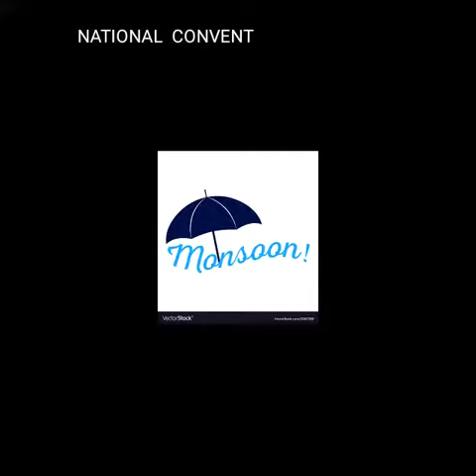Rainyday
Video from Sree Vani